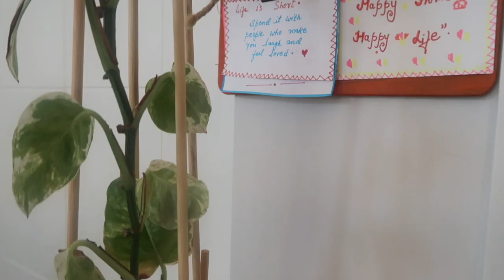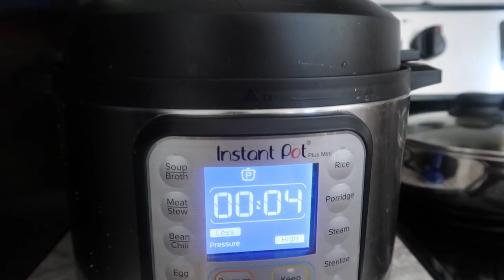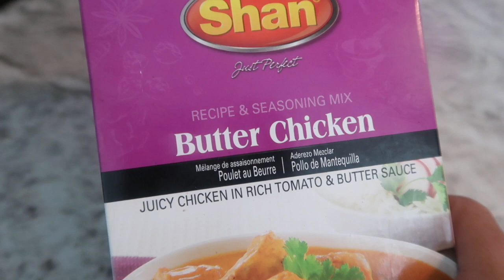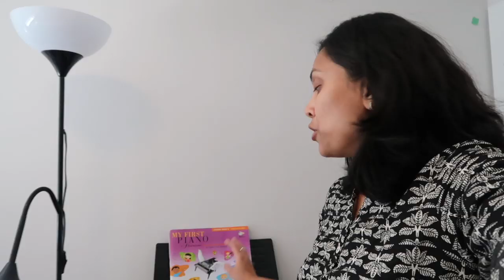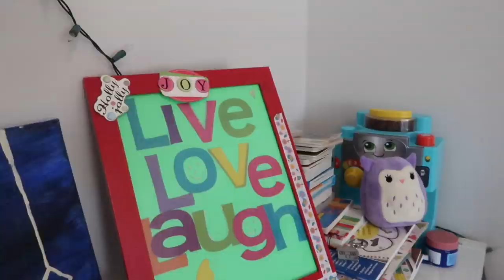How I manage Daily responsibilities/house chores without any househelp in Canada- Time Management